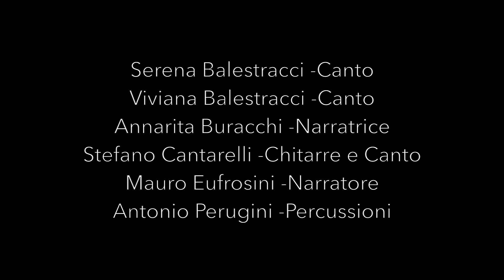nickajack teaser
nickajack la seconda vita di Johnny Cash